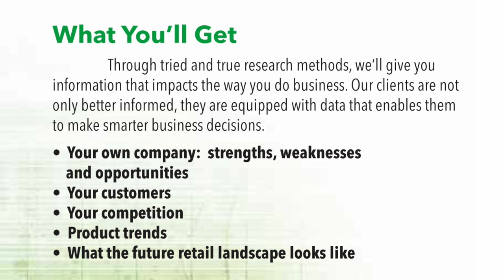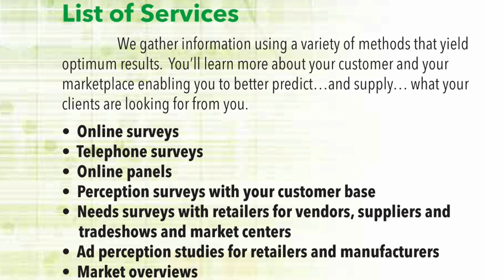FT/tv video: We’ve got your numbers.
Bill McLoughlin, editor in chief of Furniture/Today, sits down with Progressive Business Media’s director of research, Dana French, to discuss the launch of the company’s new division, Progressive Market Research. The division will offer proprietary, customized and confidential research across all the industries currently served by PBM titles.